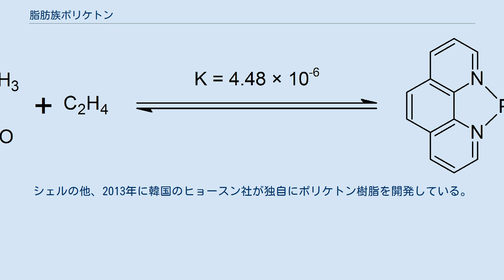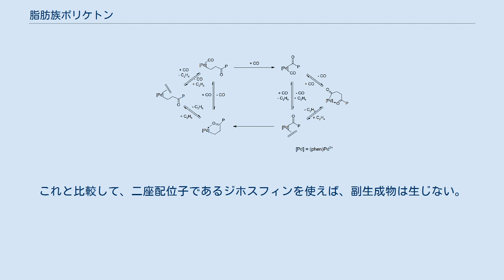脂肪族ポリケトン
脂肪族ポリケトン（あるいは単にポリケトン）は高強度、高耐熱、低吸水性が特徴の熱可塑性ポリマー。
ポリマーの主鎖にケトン基を有するため、ポリマー鎖同士の結合力が強く、高融点となる。
例えばケトン-エチレンコポリマーで255℃、ケトン-エチレン-プロピレンターポリマーで220℃である。
また、耐溶剤性も高く、高強度である。
他のエンジニアリングプラスチックと比べると、原料のモノマーが安価である。
パラジウム(II) 触媒を使い、エチレンと一酸化炭素から作られる。
融点を下げるために少量のプロピレンを混ぜることも多い。
 ポリケトン系樹脂は、脂肪族ポリケトンの他、芳香族ポリエーテルケトンなど、主鎖にケトン基を含むポリマー全般を指す。
ただし単にポリケトンと言えば、脂肪族ポリケトンを意味する場合が多い。
この記事でも、以下ではポリケトンを脂肪族ポリケトンの意味で説明する。
 シェルケミカルは1996年、ポリケトンを世界で初めて商品化し、「カリロン」の名で販売を始めたが、2000年には販売中止し、SRIインターナショナルに製造権を譲っている。
シェルの他、2013年に韓国のヒョースン社が独自にポリケトン樹脂を開発している。
 エチレンと一酸化炭素から作るのが最も一般的である。
工業的には、メタノール中での懸濁重合、あるいは固定化触媒を使った気相重合などで合成される。
 この重合は、パラジウム(II) - フェナントロリン触媒（下の図の[Pd]）を使うことで、連鎖的に反応すると言われている。
この説は、ノースカロライナ大学チャペルヒル校教授のモーリス・ブルックハートが唱えたものである。
 この反応でできるポリケトンは、非常に欠陥（不規則性）が少ないことで知られる。
つまり、エチレンとカルボニル基が交互に付加する場合がほとんどであり、エチレン同士あるいはカルボニル基同士が繋がること（下図の赤い部分）はほとんどない。
特に、カルボニル基同士が繋がることは活性化障壁が高いため、まず起こらない。
 また、ブルックハート教授の研究によれば、エチレン同士が繋がるために必要となる、アルキルエチレン-パラジウム複合体も、どの条件でもほとんど発生しない。
その上、アルキル基に一酸化炭素が付加するギブスエネルギーは、アルキル基にエチレンが付加するギブスエネルギーよりも約 3 kcal/mol 低い。
 結果として、ポリケトンの欠陥率は非常に低く、約1ppm（100万分の1）ほどである。
[1,3-ビス(ジフェニルホスフィノ)プロパン]パラジウム(II)触媒を使った場合についても研究例がある。
 単座ホスフィン配位子に配位されたパラジウム (II) プレ触媒をメタノールに入れると、副生成物として比較的多量のプロピオン酸メチルが生成する。
これと比較して、二座配位子であるジホスフィンを使えば、副生成物は生じない。
 一方、二座ホスフィン配位子を使うと、錯体がシス-トランス異性体の平衡となり（下図参照）、この反応に適したトランス異性体を得ることができる。
それに対して三座ホスフィン配位子を使うと、トランス体しかできず、転移挿入が起こらないために反応が進まない。